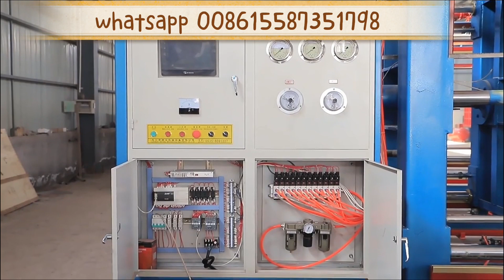eps geofoam machine，eps helmet equipment，eps helmet production line，eps helmet machine